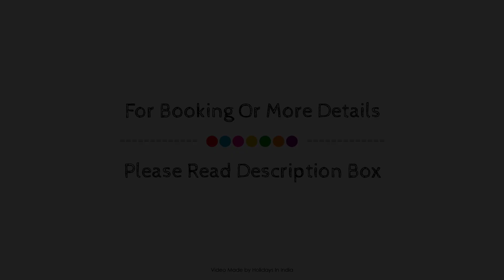Hotel 12 Degree's West, Bangalore, India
Searching For
1. Hotel 12 Degree's West - Bangalore
2. Hotel 12 Degree's West - Bangalore Virtual Tour
3. Hotel 12 Degree's West - Bangalore Rooms
4. Hotel 12 Degree's West - Bangalore Amenities
5. Hotel 12 Degree's West - Bangalore Videos
6. Hotel 12 Degree's West - Bangalore Offers
7. Hotel 12 Degree's West - Bangalore Deals
Audio Credit:
Track Title: Subway Dreams
Artist: Dan Henig